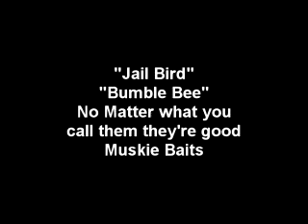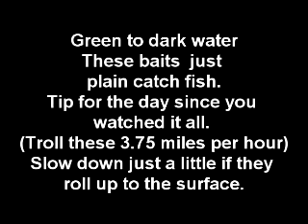Free Muskie product review fishing video with WillCFish showing Swim Whiz and believers,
Angling for Free Fishing Video with WillCFish. I will be talking about Believer Musky Baits in this video. How to and where to for beginners and professionals. Product Review, Best Angling for Free Fishing Video with WillCFish. Here is one of my videos on how to use the believer and in other videos I will be talking about many species such as freshwater Catfish, and river Walleye. Also Tips and Tricks on Muskie and Northern in Minnesota and Canada lakes throughout their range and the midwest. I will cover Panfish as they are a very popular resource, both ice fishing and from a boat or along the shoreline. We will learn about catching King Salmon both in freshwater and saltwater and the bait and boats used. This Information is good for  Beginner, Fishing Pro or Novice Angler and you will like this instruction where you can Discover Fishing when you are on the hunt for big fish. The video will cover the type of rods and reels used as well as the bait and tackle. Some video is taken in the outdoors and show boats and motors while filming. There are apt to be wildlife and animals in the scenery of some of the scenic locations.
Here is a link to some of my Subscribers favorites for the best ever fishing contest to win.